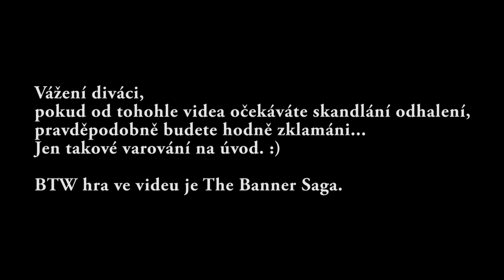Report z a o 4FANS (Kordus & vnitřní démon)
Jop. V tomhle videu jde přesně o to, co si můžete přečíst v popisku.

Vy: Co? Kordusi, jaká trička? O čem jsi to ve videu mluvil?